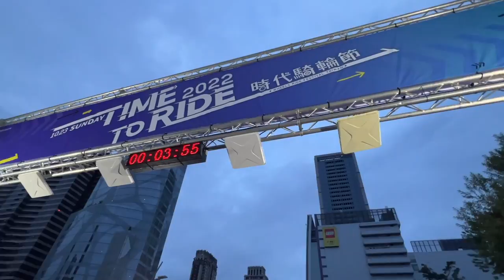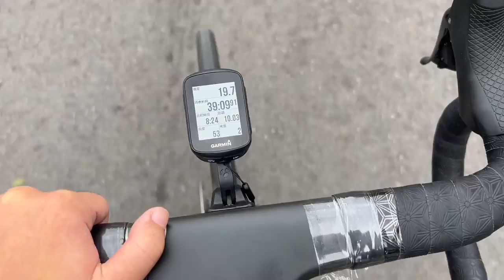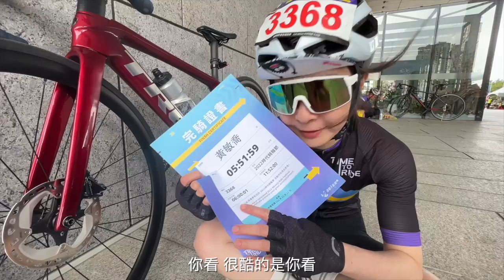【2022 台中時代騎輪節】第一次環台中一圈 ‧ 豐盛的補給吃好吃滿 ‧ 遇到高美濕地的瘋狂大逆風 ‧ 最後一段藍色公路到底有多陡 ？！｜Melofunplay 美樂玩不累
第一次參加台中騎輪節，非常熱鬧的一個場合，維持我們一慣的作風每站補給吃飽吃滿 (•̀ᴗ•́)و ̑̑

集合點 : 台中市政府
【單車東眼山角板山】桃園好玩的練車路線！沒騎車一個半月的美樂跟得上大家嗎？其實是想來喝水蜜桃冰沙
【100公里練習路線】木柵福隆來回！這次大家別休息太久看能花多少時間內騎完木柵福隆來回100公里？